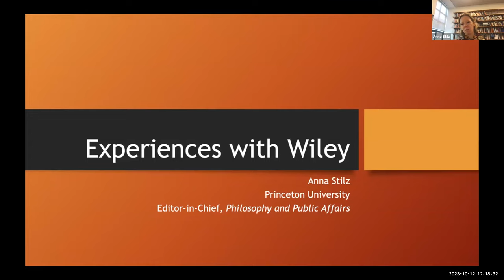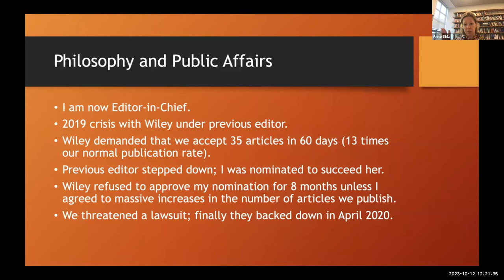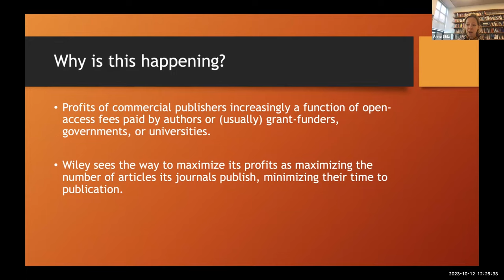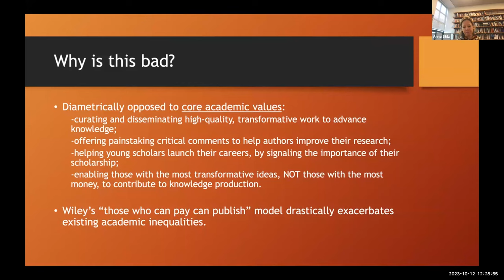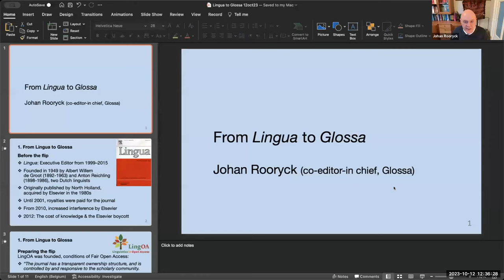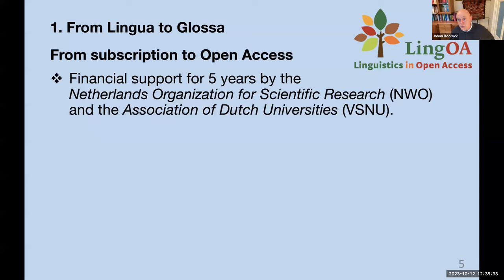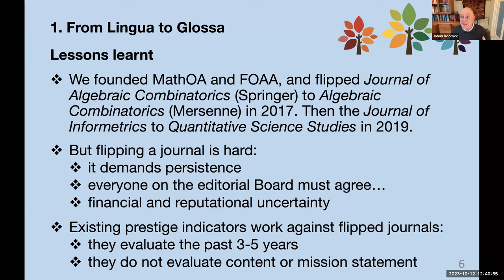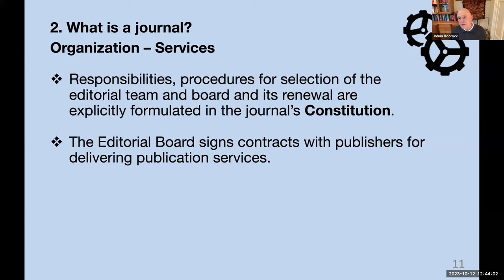ACRL/SPARC Forum: Editorial Board Resignations Align Journals with Community over Commercialization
The past year has seen a resurgence of journal editorial boards resigning in protest over commercial publisher policies. With a track record stretching back over a decade, these collective resignations are an effective strategy for creating immediate change and empowering researchers to take back control of their publication.

As in years past, many resignations center on objections to high publishing fees, but an increasing number are also driven by pressure to vastly expand publication volume and a dismissive attitude toward scholars’ visions for their journals. The common thread through each is the prioritization of commercialization over the best interests of the communities each journal seeks to serve.